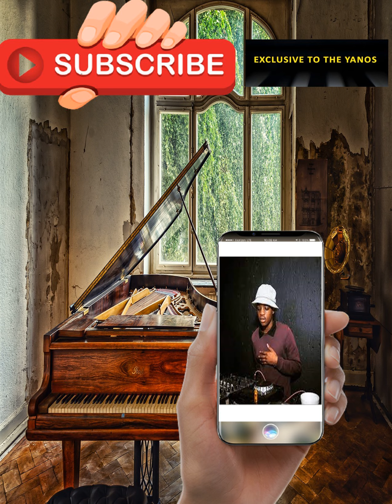Prosoul Da Deejay – Suka ft Philharmonic